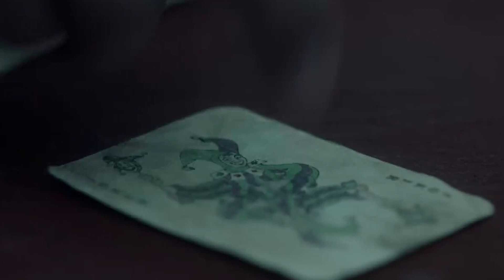VAI TER INJUSTICE? SUPERMAN e LOIS NOVO TRAILER ANÁLISE + GOTHAM KNIGHTS É DESASTROSO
Superman e Lois teve novo trailer com referências a Injustice. Será que vai ter alguma espécie de adaptação? Vamos comentar o Novo Trailer de Superman e Lois e Gotham Knights.

00:00 - Introdução
01:30 - Superman e Lois com Injustice
17:35 - Gotham Knights Desastroso